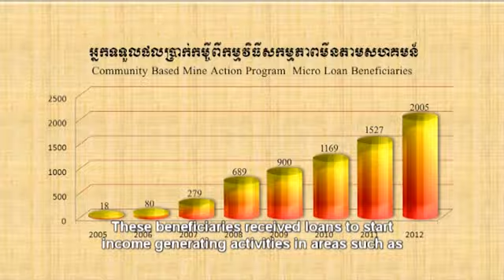CRC_The way Forward